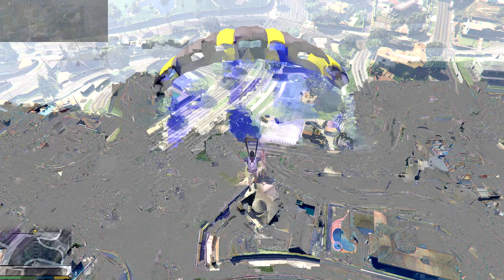Grand Theft Auto V Part 89